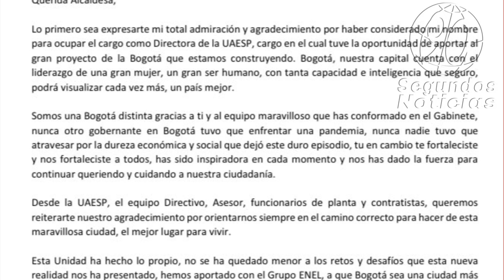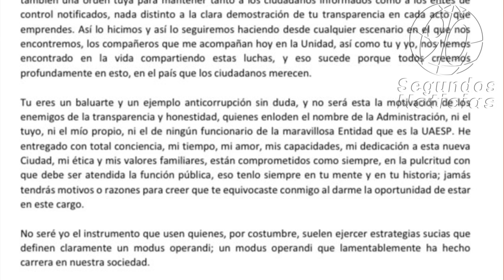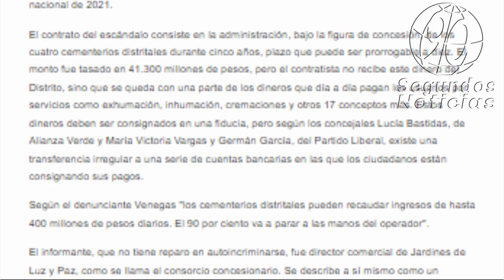🔴🎥Luz Amanda Camacho Dir: UAESP presentó a la alcaldesa Mayor, Claudia López, su carta de renuncia👇👇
pocas horas después de que, desde el Concejo de Bogotá, se solicitará la renuncia de la directora de la UAESP, por denuncias de corrupción en los cementerios de la ciudad,:
La funcionaria presentó su renuncia irrevocable a la entidad
Este domingo 15 de enero, Luz Amanda Camacho Sánchez, directora de la UAESP, presentó su carta de renuncia a Claudia López, la alcaldesa de Bogotá, luego de que el Concejo de Bogotá le solicitara la renuncia por denuncias de corrupción en los cementerios de la ciudad.

Se trata de la adjudicación de la operación de los cementerios distritales a la Unión Temporal Cementerios del Distrito, en donde se especula un posible caso de corrupción en un proceso de selección abreviada celebrado por la entidad por más de $41 mil 300 millones.

En la misma, la funcionaria le agradeció a la alcaldesa Claudia López, pero indicó que es imperativo que renuncie, pues “nuestro desempeño hoy, en cuanto a uno de nuestros servicios, está siendo cuestionado por supuestos malos manejos en una Concesión, la de Servicios Funerarios”. Afirmó  la exfuncionaria, quien además ahora se encuentra en el ojo del huracán
90 Segundos Noticias, Somos independientes, con neutralidad e imparciales, objetivos y honestos en su concepto estricto. Sin prejuicios, justos y equilibrados. ...